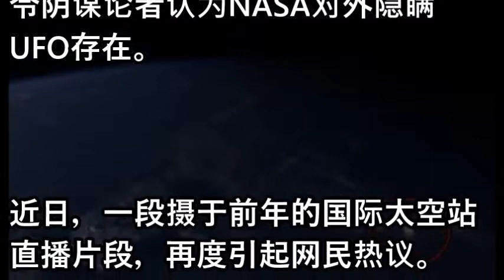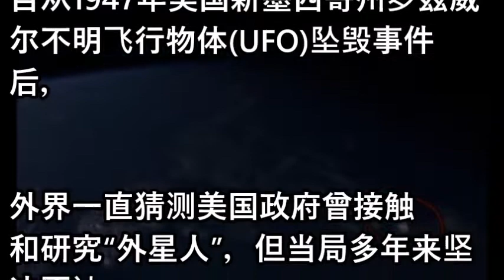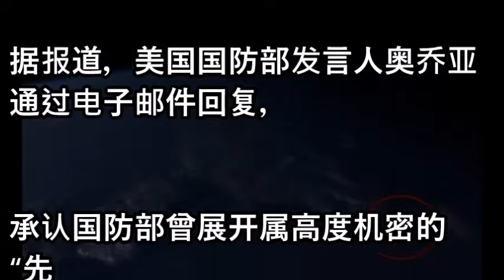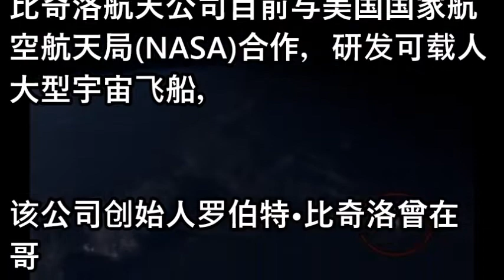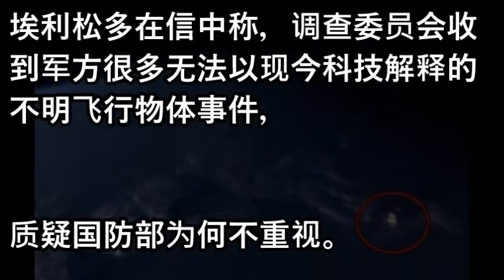巨型UFO？NASA太空站拍到发光物后掐断直播